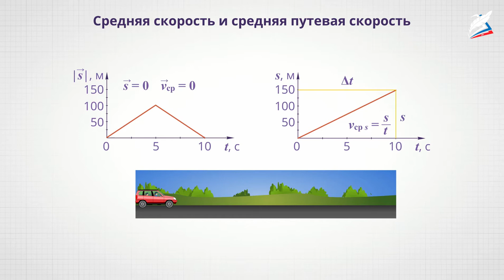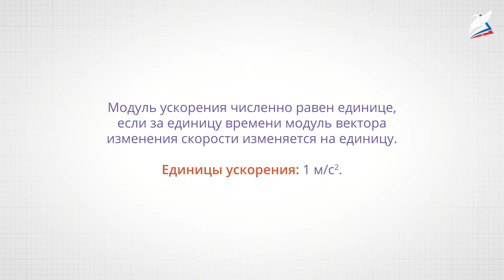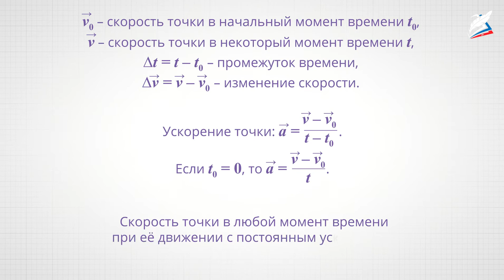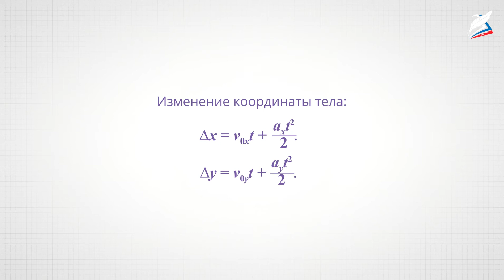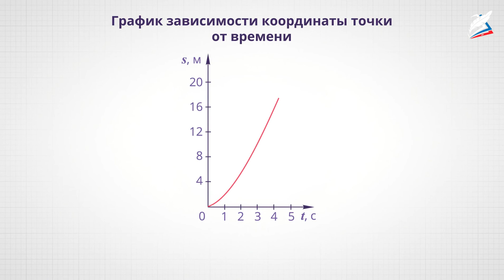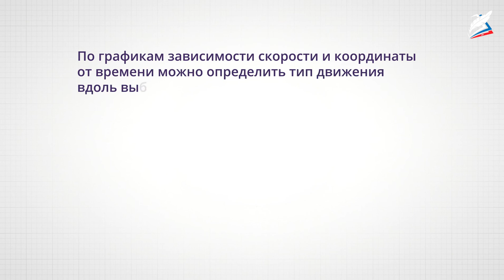Равноускоренное движение материальной точки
- Урок 3. Равноускоренное движение материальной точки
Автор: Бускаева Луиза Мусаевна

мы узнаем:
- что такое мгновенная скорость и ускорение;
- что такое средняя скорость;
- что такое свободное падение;
мы научимся:
- вычислять ускорение при равноускоренном движении;
- определять скорость, координаты и путь при равноускоренном движении;
мы сможем:
- определять кинематические характеристики движущегося тела по графикам движения.